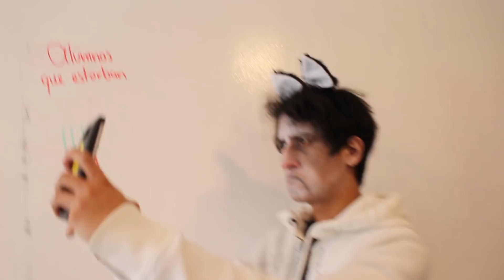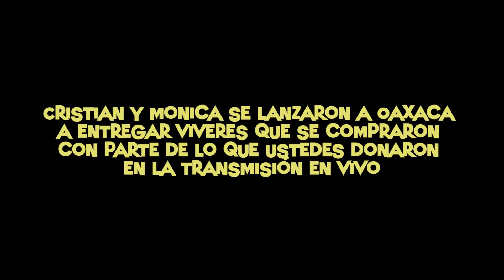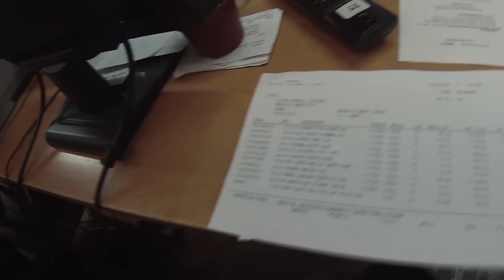DETRÁS DE CÁMARAS: Lo Que Tus Mascotas Piensan | QueParió!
Vemos a Monica como He-Man y a Cristian y Monica llevar viveres a Oaxaca.

QUEPARIÓ! QUEPARIO QUE PARIO QP! QP MASCOTAS ANIMALES PUG PUGS GATO GATOS GATITOS PERICO PERIQUITO